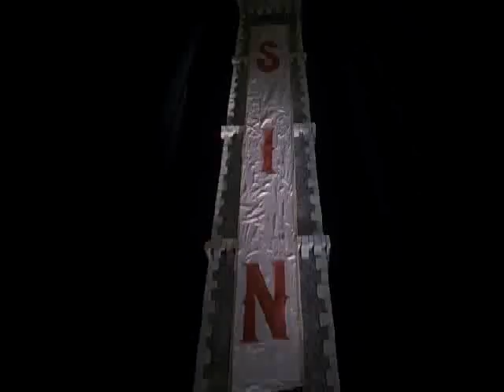Pauline/Juliet (Heavenly Creatures) - Every Breath You Take